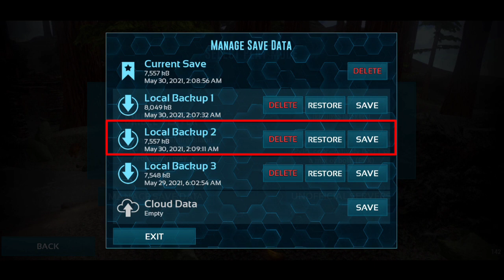How To Play Two World In Ark Mobile | Manage Save Data | Backup | Restore process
Ark Mobile | Ark Survival Evolved This Silsilla We show You How to Backup ark Mobile how To play Two World In One mobile Like me Ark mobile manage Save Data Help | Restore process

1) Current Data _ Your Main Game play
2) backup 03 You save Your game
3) restore Your game and play when your current game any problem
4) every day try to backup your game
5) when see Denger Fast make backup game | restore process

It's only on single player

Ark Mobile About ✔️

This Is Simply Ark Mobile It's PvP pve and Pvxc Type .

✔️This video base On Gameplay In Ark Mobile And  All community guideline Of Ark survival Evolved wildcard studio And YouTube.🤭

This Video Using Background Music

✔️Myself _ LazySubr4.

✔️My Device _ Realme 3/5 pro

IGnore✔️